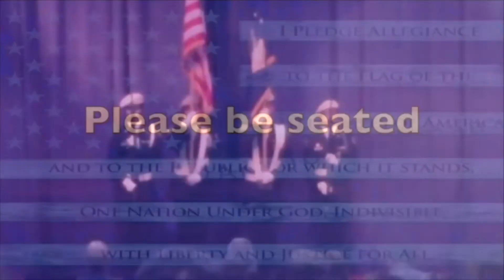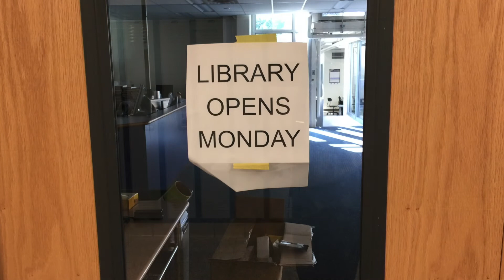FTV 9 6 18